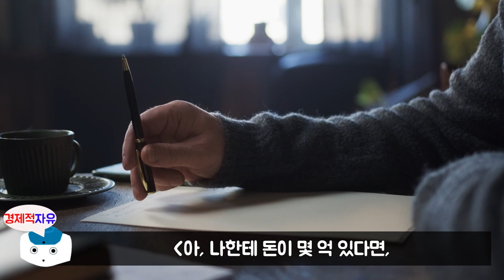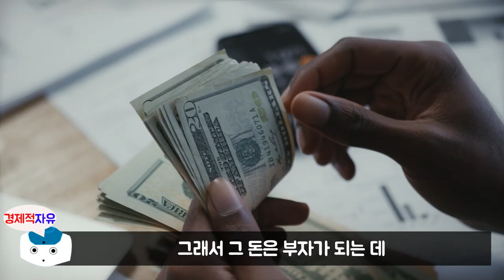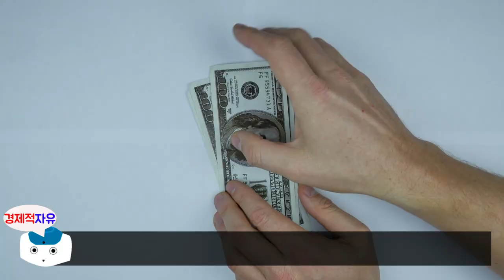성공하는 사람들의 공통적 특징 1가지 l 세이노의 가르침 #9